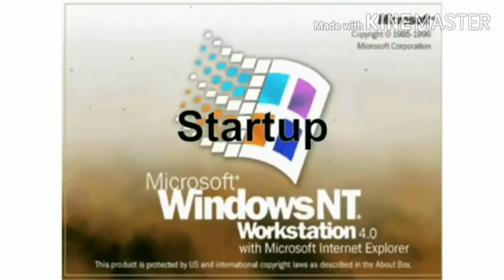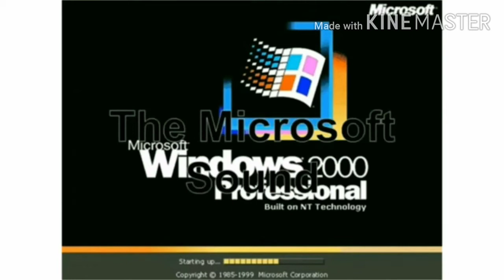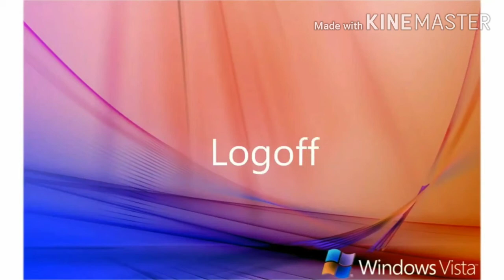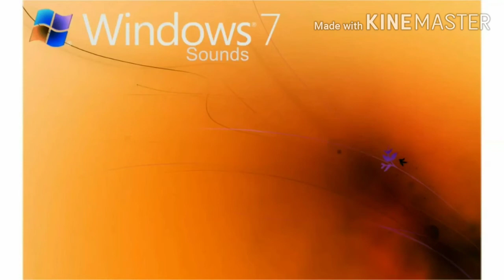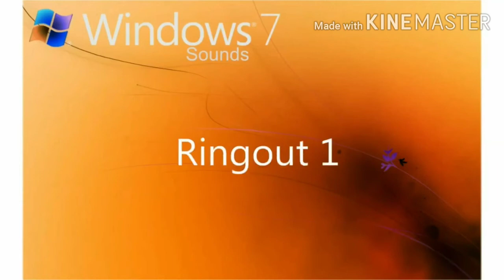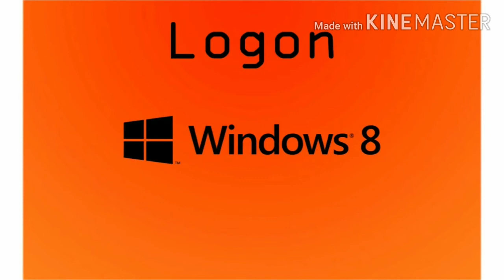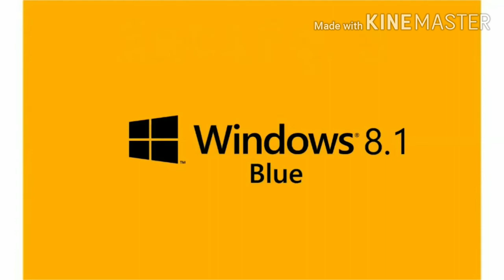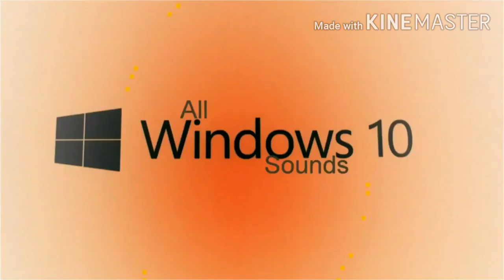All Windows Sounds In G Major 7